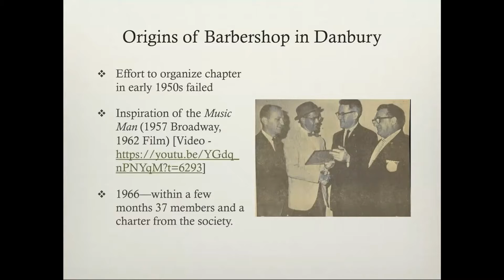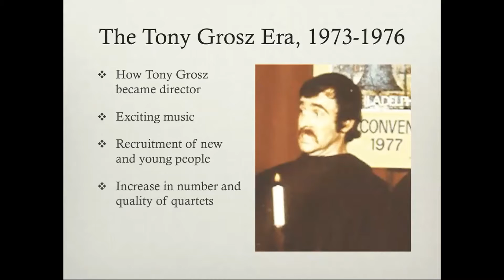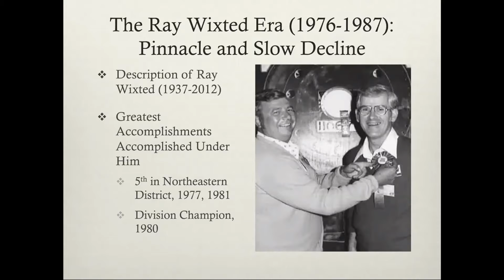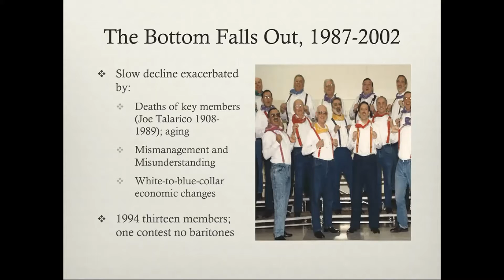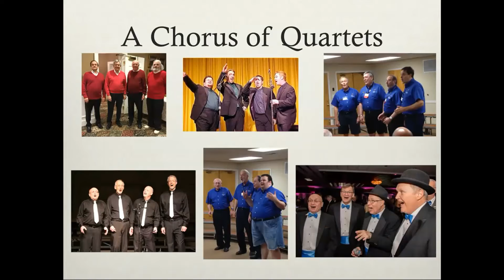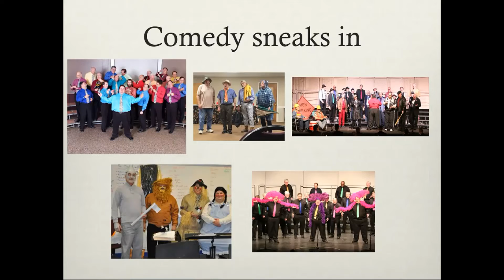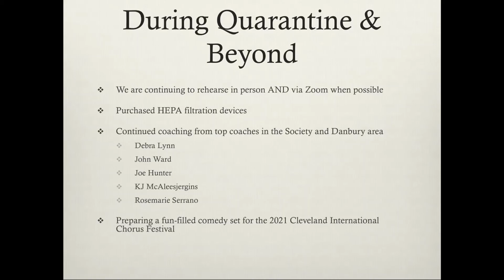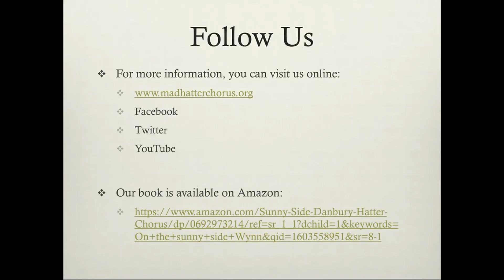Mad Hatter Chorus - Biography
The Mad Hatter Chorus presents its history from 1965 to 2020.